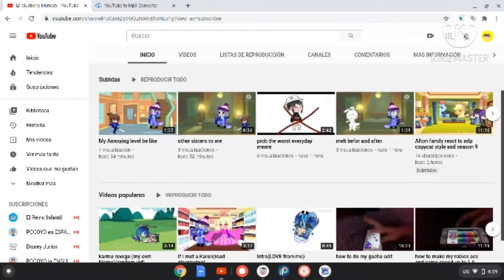Thank you so much for allmost 200 viewers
UwU yay